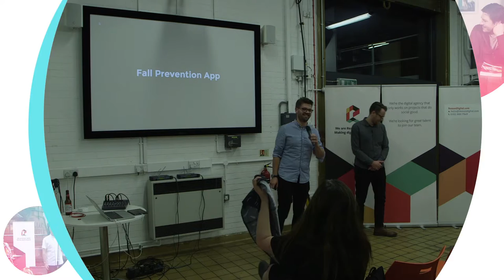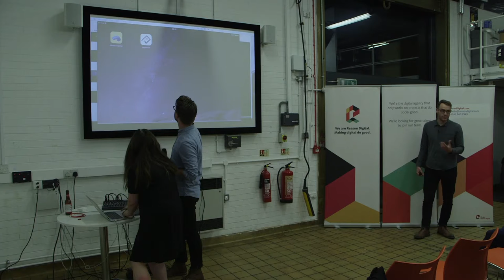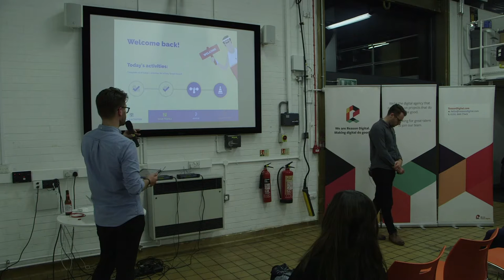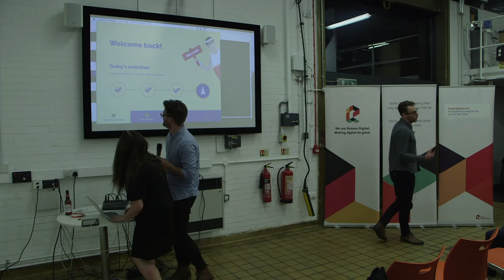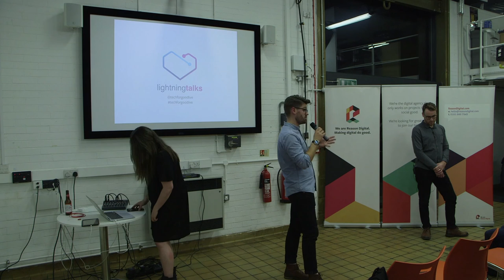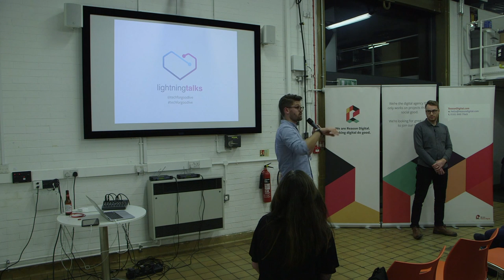Tech For Good Live Meetup 6 - Greg Ashton & David Fairbrother - Fall Prevention App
This month we were focussing on apps and mobile for good.

We were joined by Digital Strategist Greg Ashton and Designer David Fairbrother from Reason Digital, who were discussing the fall prevention app they recently worked on in partnership with the University of Manchester.

Reason Digital helped us arrange the event, provided admin support and even made our lovely brand. So big thanks to them.

Techsoup are kindly covering our meet up costs and providing the support of a worldwide network of Tech for Good events.

Talk to us on techforgoodlive @techforgoodlive